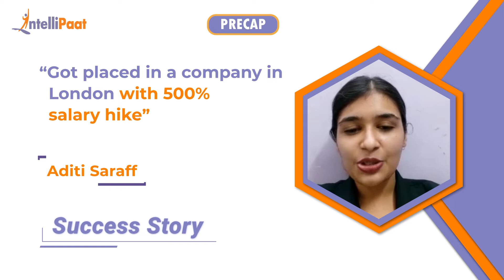Got Job in London with a 500% Salary Hike | Non-Tech to Tech | Intellipaat Career Transition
Watch how Aditi achieved her career transition from non-tech to tech and got a job in the UK with a 500% salary hike after learning a big data course. See what our learner says "Intellipaat helped in developing and enhancing my skills like coding, automation, and big data handling. It helped me automate complex Actuarial calculations while developing a model to deal with billions of rows of data, and take important business decisions. It also helped me in getting a job in the UK with one of the world's leading Insurance companies with a visa sponsorship, which is rare for a person with 1.5 years of experience with a non-engineering/non-IT background! I highly recommend this course" We have helped more than 600,000+ aspiring students and working professionals transform their careers.

Intellipaat Edge
1. 24*7 Life time Access & Support
2. Flexible Class Schedule
3. Job Assistance
4. Mentors with +14 yrs
5. Industry Oriented Course ware
6. Life time free Course Upgrade